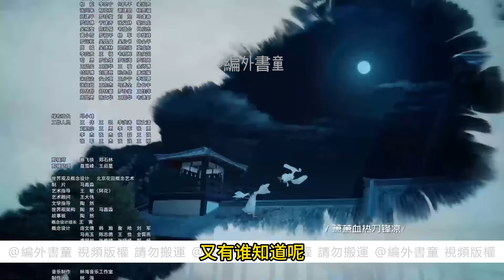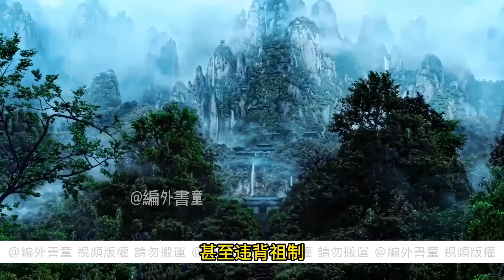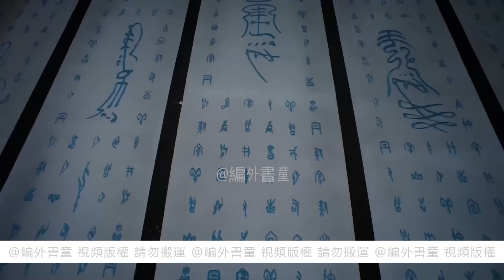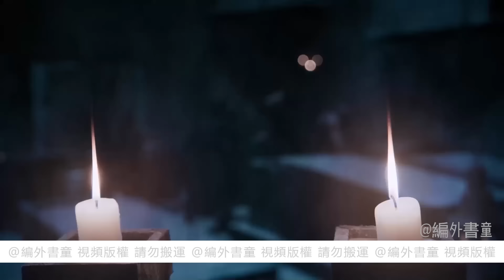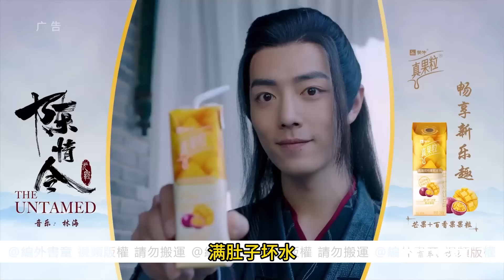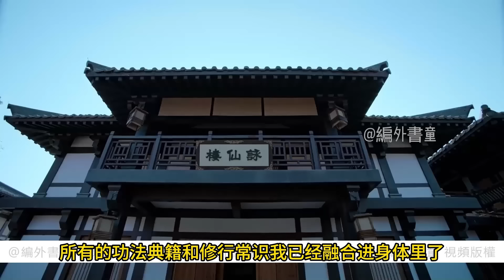《將心不比心》下 他慶倖自己完成了歷代魏家先輩的夢想，也達成了藍湛的期待，了無生趣，也不想蘇醒